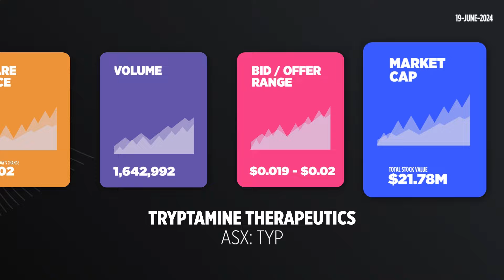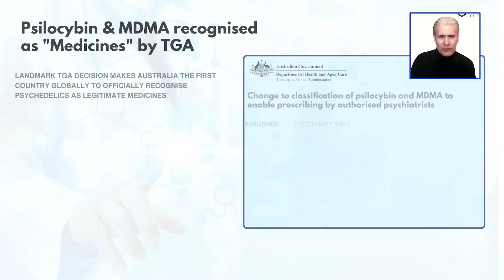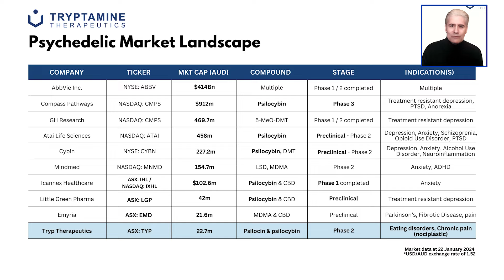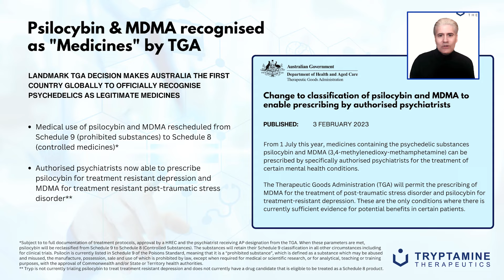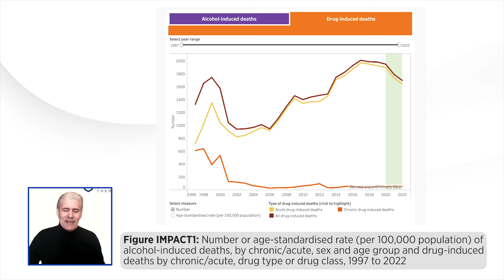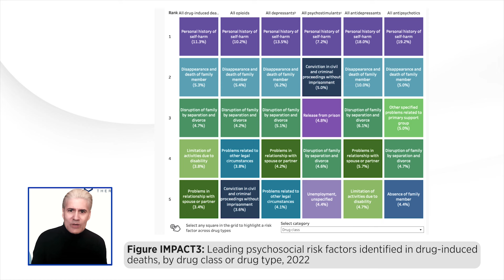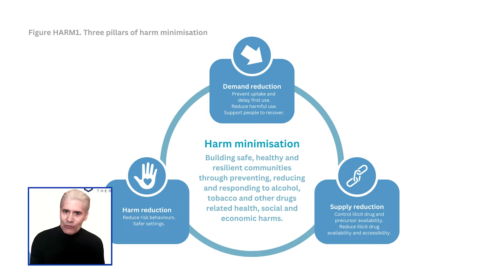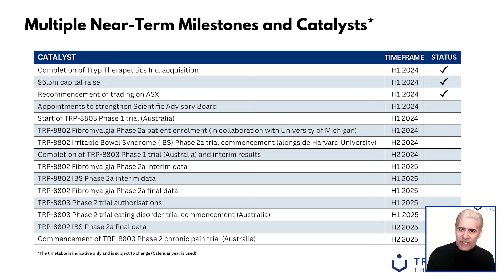Tryp Therapeutics links up with Lucid Health to underpin product strategy